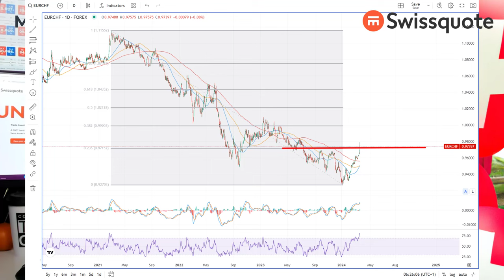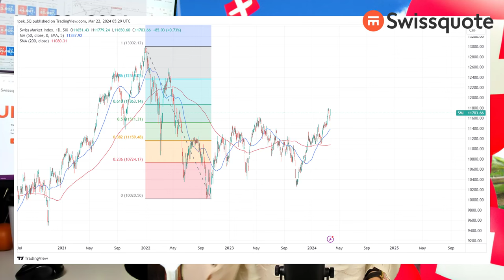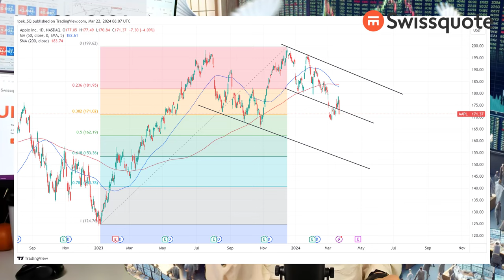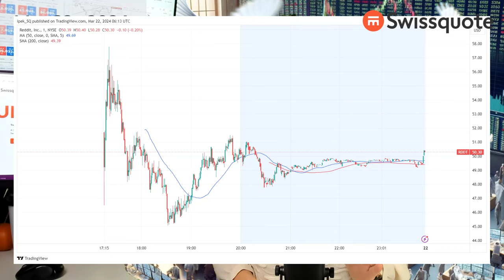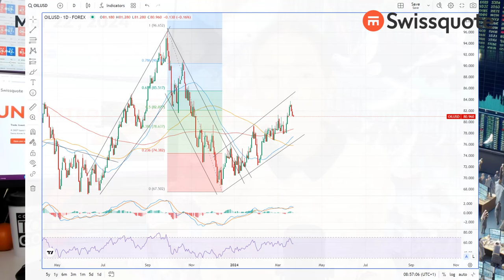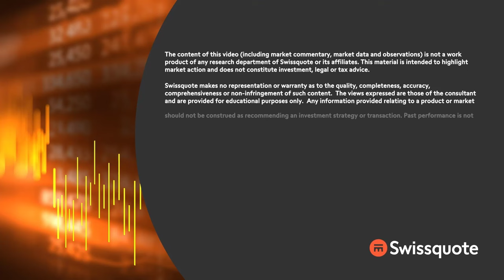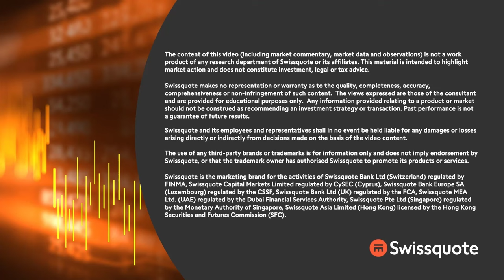Surprise! | MarketTalk: What’s up today? | Swissquote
The Swiss cut the interest rate by 25bp to 1.5% yesterday, in a surprise move and became the first major central bank to cut rates. The move raised the expectation that the others will join ‘soon’. The Bank of England (BoE) also saw two BoE hawks abandoning their hike vote. Swiss and sterling fell against a broadly stronger US dollar following strong US data, but European and US stock indices traded at ATH levels.

Reddit made a strong debut on the NYSE, the shares opened 38% higher, rose as much as 60% and settled at +48% at the end of the first day of trading. Bitcoin managed to hold ground near the $60K this week, gold retreated after hitting a fresh ATH posterior to the Fed decision, while US crude failed to extend gains above the $83.70 and is back below the $81pb this morning on weaker US gasoline demand and hope of a ceasefire in Gaza, although the Israeli government said that they will ultimately invade Rafah no matter what the US says.

0:00 Intro
0:39 Swiss surprisingly cut rates
3:00 Keeping up with the central banks
5:54 Stocks rise to record, but Apple falls 4%
8:15 US crude retreats on peace hopes, but…